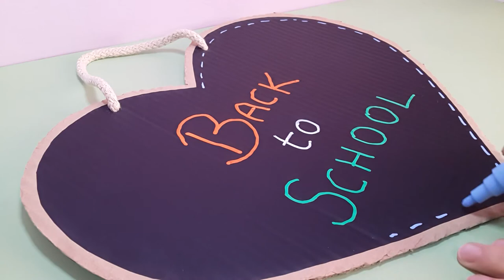DIY Blackboard | BACK TO SCHOOL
Here is a super quick Back to School DIY to help you get more organised!

Thank you to CHALKOLA for sending me the erasable chalk markers that I used in this video.

What you will need:
- Self-adhesive blackboard paper - I found this in a craft store
- Thick cardboard - I recycled an old box
- Thick string
- Scissors
- Pencil
- Cereal box for the template - you can use regular paper
- Chalk markers